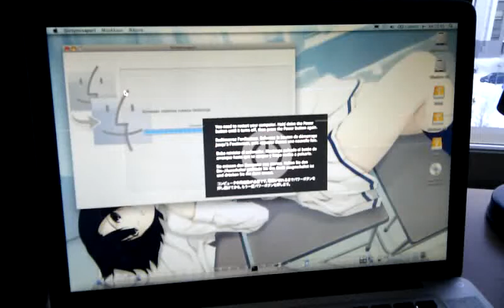I'm having Mac problems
I've now spent days trying to fix these issues plaguing my Macintosh branded laptop (Macbook Pro late 2008) pc. It's most certainly a software issue related to OSX and how it functions. I doubt the hardware failure since the Windows on the other partition works just fine and Apple Hardware Test says everything is fine.